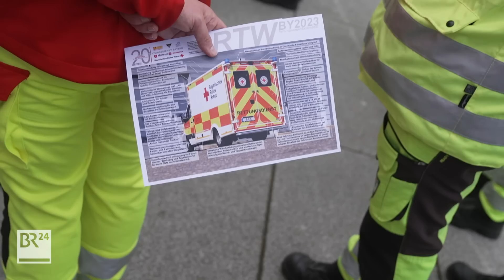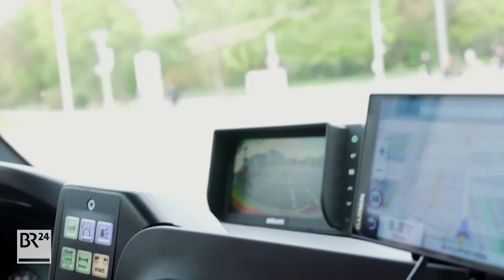Notfallversorgung: Neue Rettungswagen-Generation in Bayern | Abendschau | BR24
Bayern hat seit 20 Jahren - im Gegensatz zu anderen Bundesländern - identische Rettungswagen. Damit haben alle Fahrzeuge von Aschaffenburg bis Lindau die gleiche Ausstattung und Funktionalität. Jetzt kommt eine neue Fahrzeug-Generation zum Einsatz.